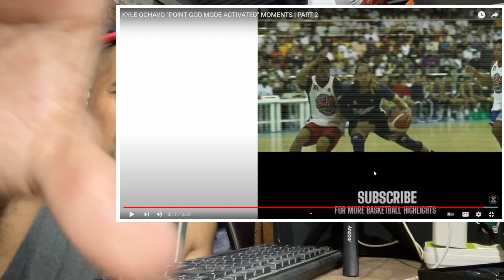KYLE OCHAVO "POINT GOD MODE ACTIVATED" MOMENTS | PART 2 - REACTION